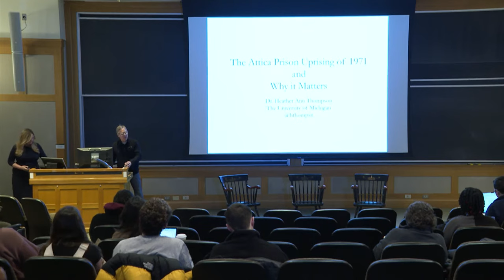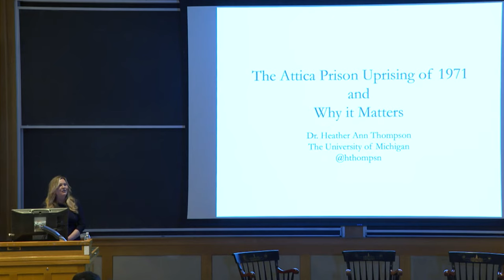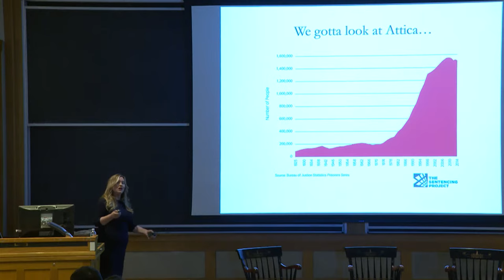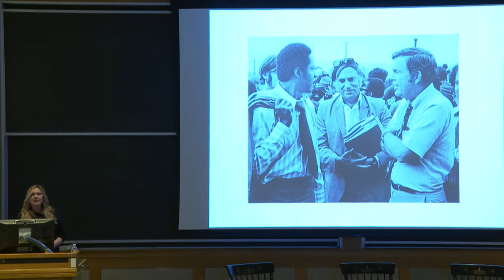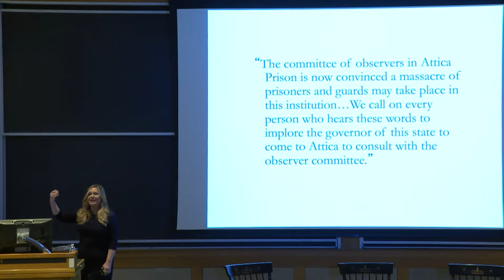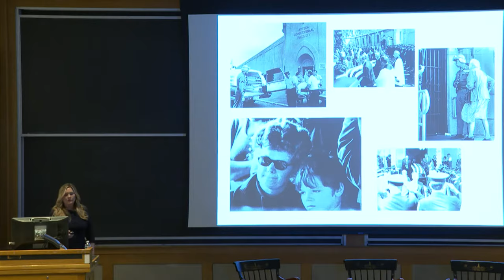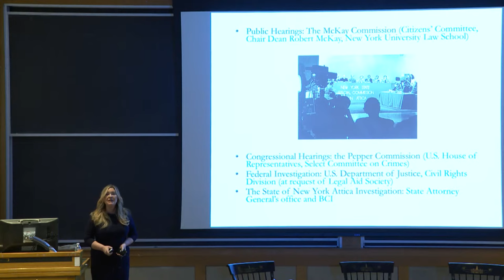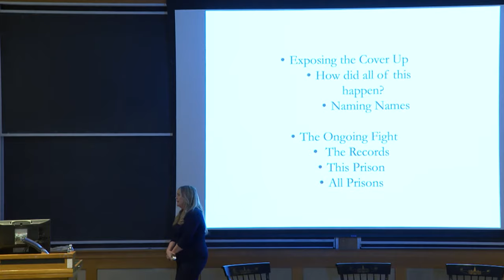The Attica Prison Uprising of 1971 and Why it Matters Today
Pulitzer Prize-winning author Heather Ann Thompson and Academy Award-nominated filmmaker Stanley Nelson discuss the Attica prison uprising. Matt Garcia hosts.

Please note: there will be a screening of "Attica" on Wednesday, February 1 at 6:30 PM in Loew Auditorium. Desirée J. Garcia introduces the film.

Speakers:
Heather Ann Thompson
Cedric J Robinson Collegiate Professor of History and African American Studies
Professor of Afroamerican and African Studies
Professor in the Residential College and Professor of History

Stanley Nelson
Documentarian
Founder, Firelight Media

Host: Matthew J. Garcia
Ralph and Richard Lazarus Professor of History, Latin American, Latino, and Caribbean Studies, and Human Relations
Dartmouth College

Dr. Heather Ann Thompson is a native Detroiter and historian on faculty of the University of Michigan in Ann Arbor in the departments of Afro-American and African Studies, History, and the Residential College.

Her recent book, Blood in the Water: The Attica Prison Uprising of 1971 and its Legacy, has been profiled on television and radio programs across the country, it just won the Pulitzer Prize in History, the Bancroft Prize in American History and Diplomacy, The Ridenhour Book Prize, the J. Willard Hurst Prize, and a book prize from the New York City Bar Association. The book was also named a finalist for the National Book Award, as well as a finalist for the Los Angeles Book Prize in History.

Stanley Nelson is the foremost chronicler of the African American experience working in nonfiction film today. His documentary films, many of which have aired on PBS, combine compelling narratives with rich and deeply researched historical detail, shining new light on both familiar and under-explored aspects of the American past. A MacArthur “Genius” Fellow, Nelson was awarded a Peabody for his body of work in 2016. He has received numerous honors over the course of his career, including the 2016 Lifetime Achievement Award from the National Academy of Television Arts Sciences. In 2013, President Barack Obama presented Nelson with the National Medal in the Humanities.

Nelson’s latest documentary Attica, for SHOWTIME Documentary Films, was nominated for Best Documentary Feature at the 94th Academy Awards® and earned him the DGA Award for Outstanding Directorial Achievement in Documentary. In 2021, Nelson also directed the feature film Crack: Cocaine, Corruption & Conspiracy for Netflix, which was a 2022 duPont-Columbia Awards Finalist, and Tulsa Burning: The 1921 Race Massacre, with co-director Marco Williams, for the HISTORY Channel, which was nominated for three Primetime Emmy® Awards.

(Please note that the time of this event has changed.)